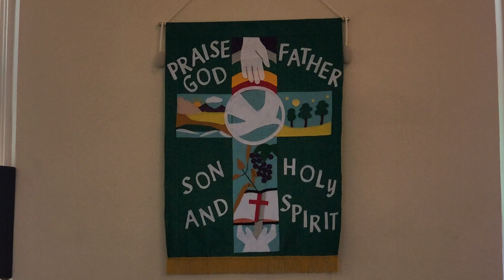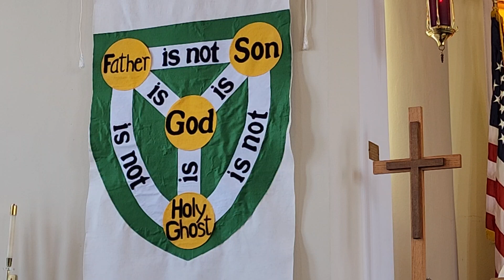23 06 04 The Holy Trinity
On this Sunday of the Holy Trinity we confess Who we believe in and what we believe in.  Today we continue our Easter sermon series “Resurrection Words.”  The Gospel Reading and the sermon text is Matthew 28:16-20.  The sermon theme is “I Am with You Always!”  May we join with the hymnwriter in giving praise to our Triune God: “God Himself is present: Let us now adore Him And with awe appear before Him.  God is in His temple; All within keep silence; Humbly kneel in deepest rev’rence.  He alone On His throne Is our God and Savior; Praise His Name forever!” (Lutheran Service Book #907).